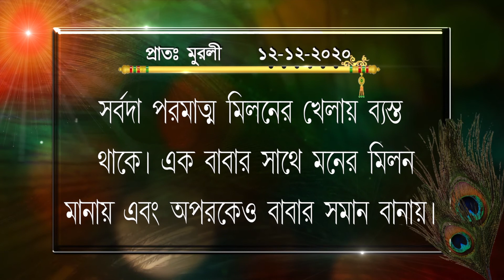বাংলা মুরলী II Date - 12.12.2020 II BK Ananya II Brahma Kumaris